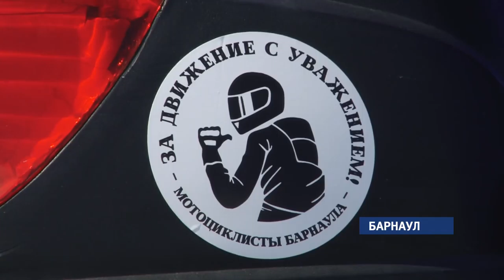Барнаульские автоинспекторы и байкеры провели традиционную акцию «За движение с уважением»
С наступлением весны автомобилистам приходится делить дороги края с мотоциклистами. Автоинспекторы призывают водителей к внимательности и вежливости на дорогах, а помогают им в этом сами байкеры.